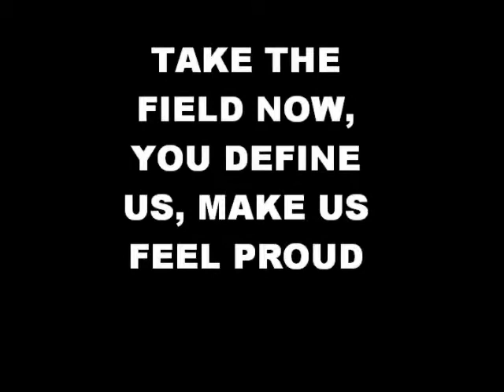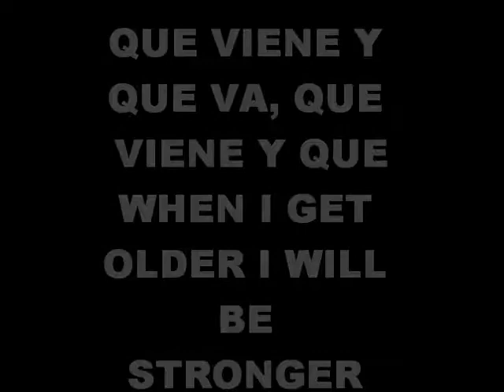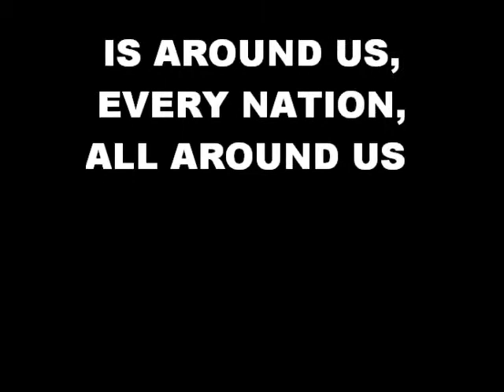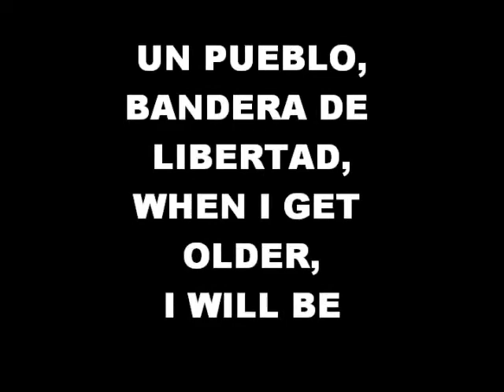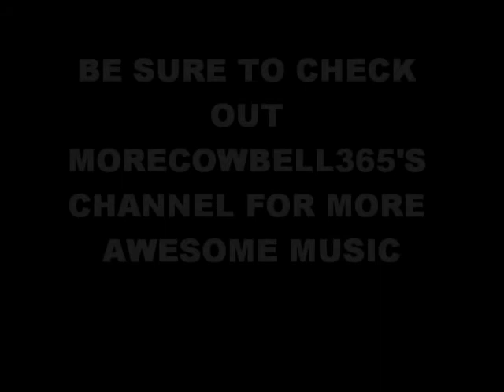WAVING FLAG LYRICS 2010 FIFA WORLD CUP SONG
Awesome song by K'naan featuring David Bisbal. This is my first lyrics video.